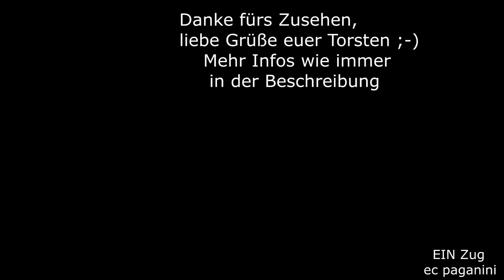Aus und Vorbei für die DB Cargo 145 heute! Baujahre 1997 - 2002 und schon zum Alteisen?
Das vorliegende Video soll auch noch einmal an den Umstand erinnern, dass DB Cargo für die Baureihe 145 aus eigenem Hause die heutige Abstellung angeordnet hat, auch bei Lokmangel darf keine der Maschinen eingesetzt werden.
Merkwürdig- so alt sind die Loks doch gar nicht? Mit den Baujahren 1997 bis 2002 sind sie um 25 Jahre alt- eigentlich kein Alter für eine moderne Lok.
Zum Alteisen kommen sie aber längst nicht- die DB Töchter Mitteldeutsche Eisenbahngesellschaft MEG und RBH (Rail Barge Harbor, ehemals RAG) haben ihre einst verwendeten 143 bereits gegen 145 getauscht.
Die WFL hat zwei Loks übernommen, um damit ältere Maschinen abzulösen- dies dürfte vor allem die 111 und 112 betreffen.
Schauen wir mal, wo die noch recht jungen Maschinen eine neue Heimat finden.
Ich konnte diese unerkannte 145 mit noch durchschimmernder RAILION Beschriftung mit einem Kesselwagenzug in Stuttgart Untertürkheim aufnehmen. Die Maschinen der Baureihe 145 konnte ich nur selten aufnehmen, die 185 sind einfach deutlich dominanter im Süden Deutschlands- eine 145 ist da schon eine Seltenheit.
05112022